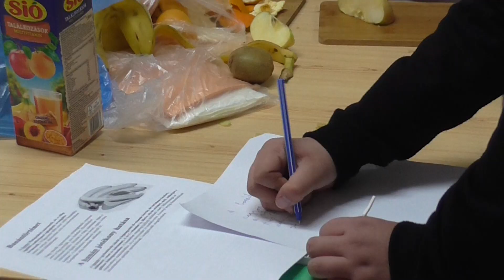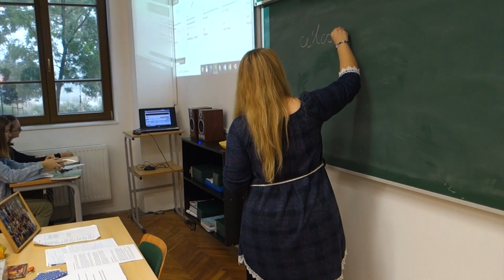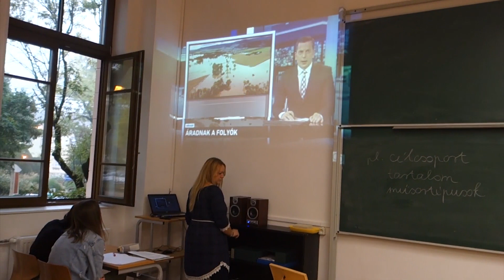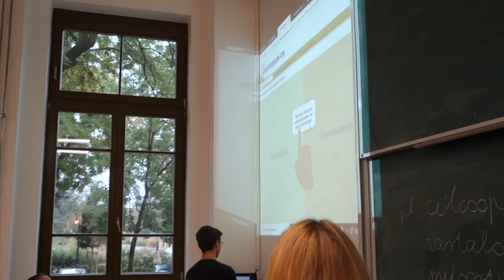AJRG Intézménybemutató kisfilm - 6. rész -